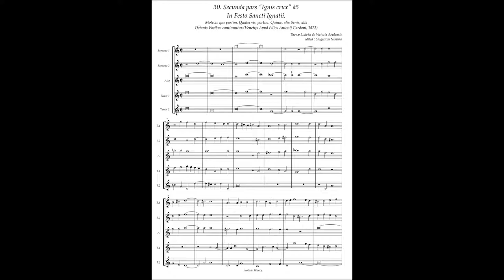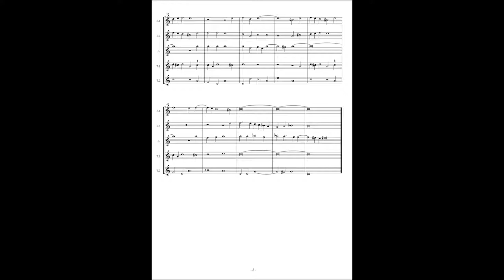Tomas Luis de Victoria, Motetta(1572) No.30 (Secunda pars) "Ignis crux" à5